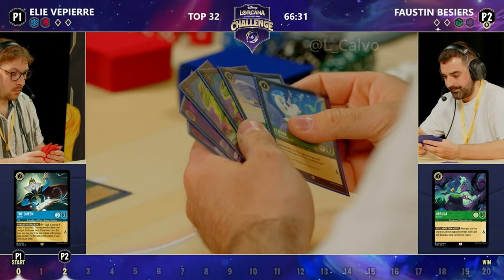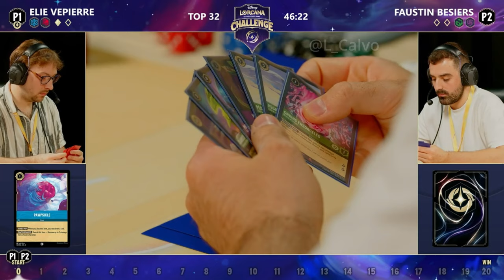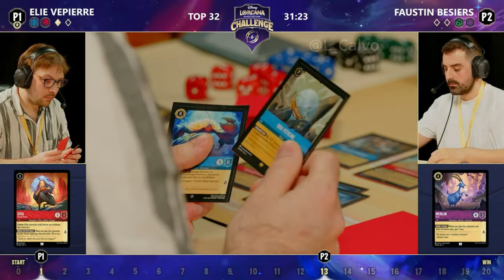Elie Vepierre VS Faustin Besiers l Disney Challenge Bologna Italy Top 32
Day 2 Disney Challenge Bologna Italy  Top 32

Top deck list of this event can be found linked